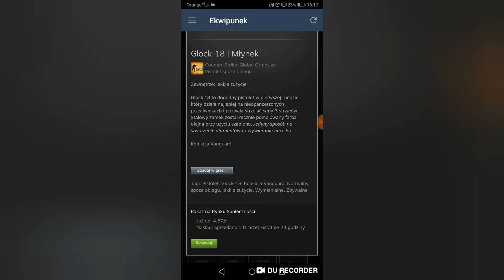Wot#4 | 5 fragów na Tigerze 1 | giveaway